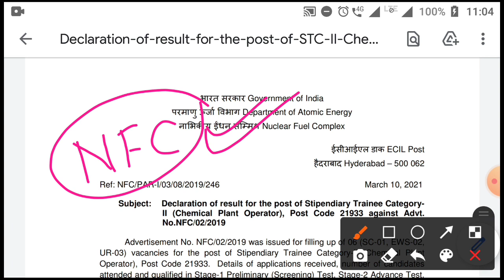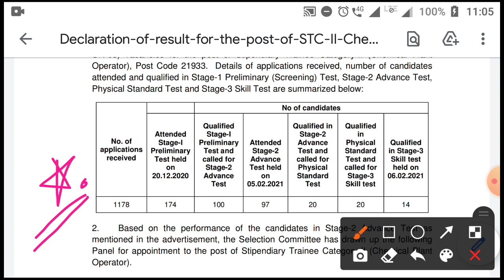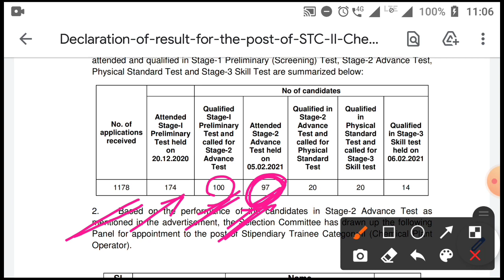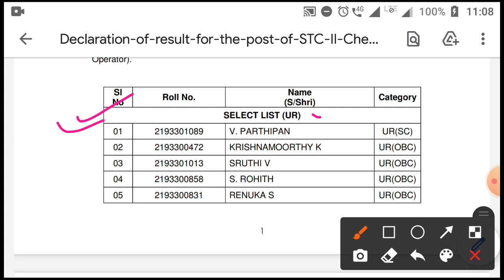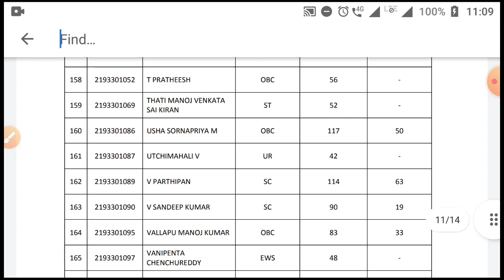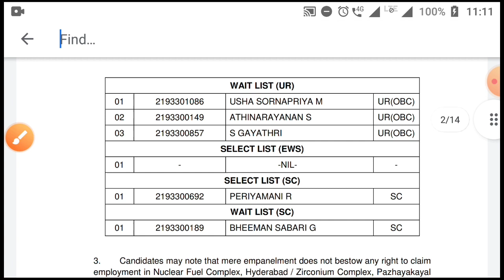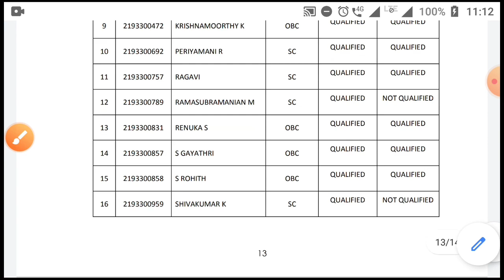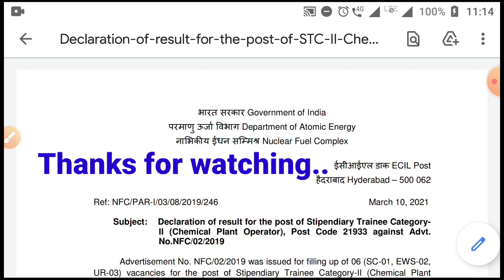NFC Chemical Plant Operator Previous Cutoff ! NFC Tamilanadu site Plant operator cutoff !@NFCcutoff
ntpc, group d, alp, ssc , bank से related question science, social science, current affiars , और  latest job  की जानकारी भी समय पर बताता हूँ ।